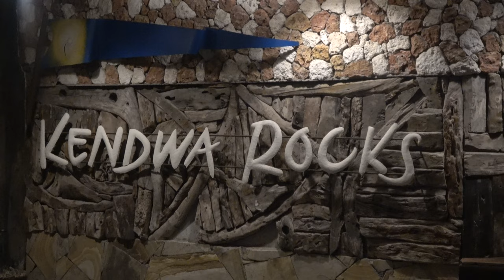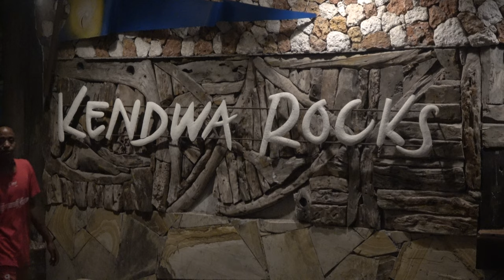Dinner at Kendwa Rocks Beach Resort, Zanzibar Island - Tanzania Nov 2020 Journey of a Lifetime Tour